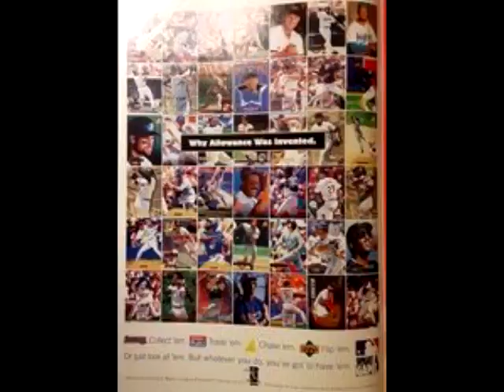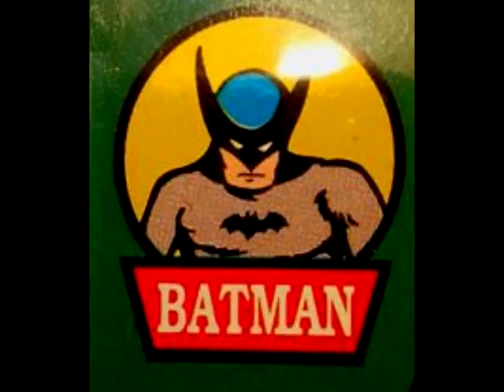BAGGED AND BOARDED EP 6 THE INTRODUCTION OF ROBIN! DETECTIVE COMICS NO 38 APRIL 1940!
When the owner of a traveling circus, named Mr. Haly, is confronted by thugs, they ask Mr. Haly to pay a "fine," but He refuses and as a result, his bestselling attraction, the Flying Graysons, are killed "accidentally" while performing that night. The Graysons' young son, Dick, overhears an incriminating conversation between Blade, the killer, and his employer Boss Zucco. Dick plans to call the police, but Batman, who has attended the show as the millionaire playboy Bruce Wayne, takes in Dick Grayson, instead of immediately pursuing the thugs. Batman trains Dick, already an excellent acrobat, how to become a crime-fighter. When a period of training is over, Dick is given a red, green, and yellow costume and adopts the identity of Robin, the Boy Wonder.

Dick debuts as Batman's sidekick, and the Dynamic Duo hunt down the extortion gang, and their leader, Boss Zucco. Zucco's new plan is to demolish a skyscraper construction site (the Canin Building), but Robin and Batman defeat the gang in a dangerous battle on the high girders, during which Robin uses a sling to knock one thug off a steel beam and kicks a second gunman off another girder. Zucco is recorded by Robin in the act of pushing Blade to his death and this evidence is given to the police, leading to Zucco's conviction for murder. In the end, Robin vows to be Batman's partner against crime!

Hugs n kisses,

J-Bone!